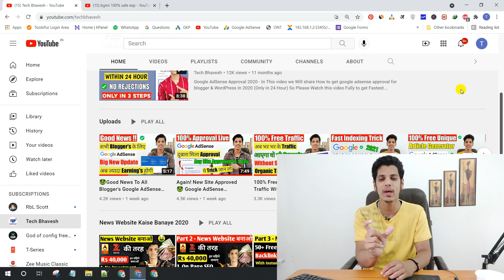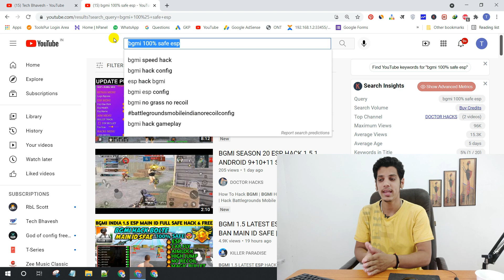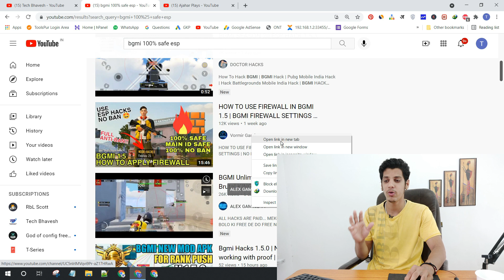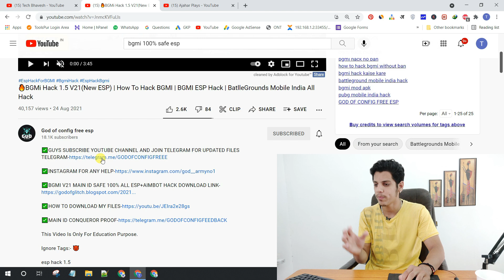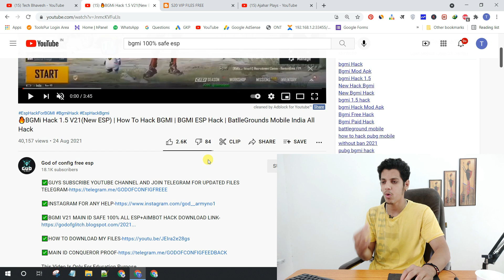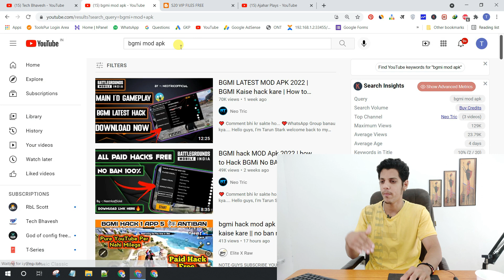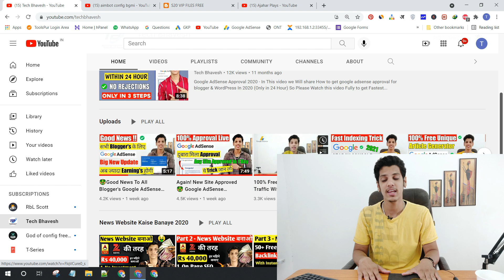🔥New Trick 100% Free Real Organic Traffic To Your Blog | Blog Par Traffic Kaise Laye Badhaye 2021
Is video me mai aapko blog par traffic kaise badhaye or free real traffic lane ka ek new trick bataunga so pura video dekhna.

My GEAR
○ Green Screen

Follow On